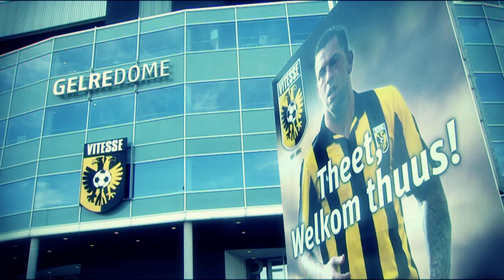'Eerste winst in topwedstrijd tegen Feyenoord' (3/7)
De laatste week van de competitie is ingegaan. Samen beleven we een topseizoen. Waar het eindigt weten we zondag 12 mei, 16.15 uur. We tellen met de meest bijzondere momenten van dit seizoen af naar het slot van de competitie in GelreDome! Nu de eerste winst in een topwedstrijd. In de laatste minuut hakte Wilfried Bony de bal in het doel!